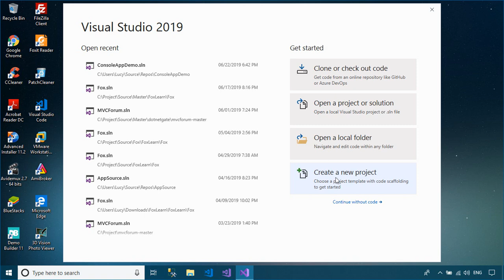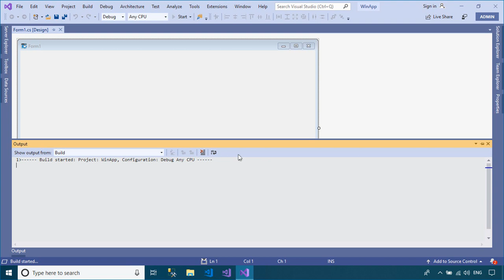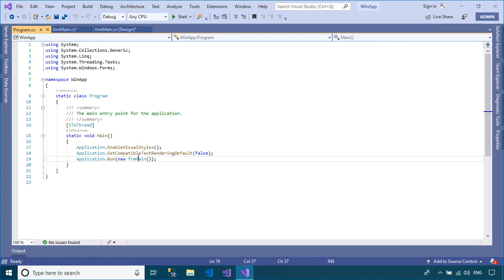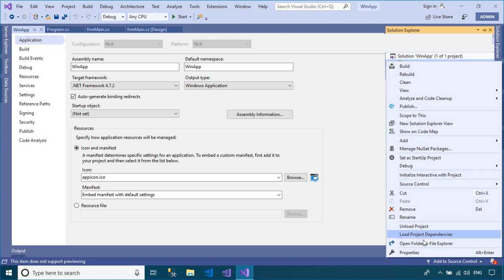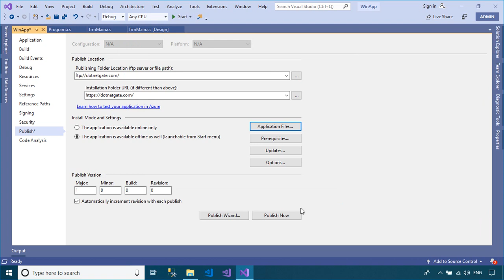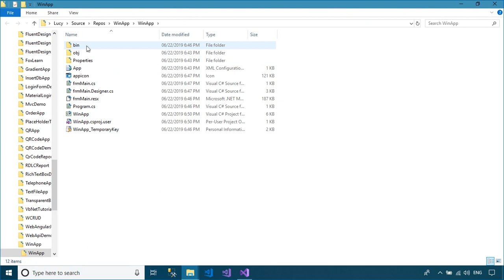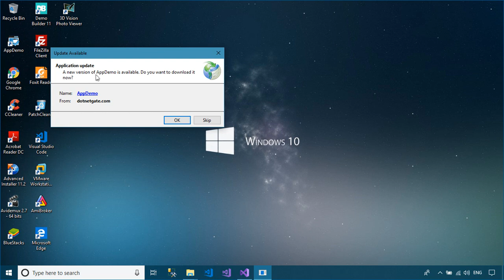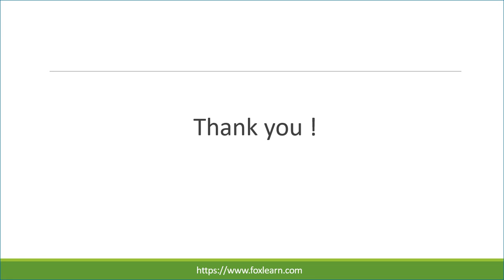How to Create Setup exe in Visual Studio 2019 using ClickOnce | FoxLearn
Learn how to create a setup EXE for your C# Windows Forms application in Visual Studio 2019 using ClickOnce deployment, step by step.

In this video, you will learn:

Create a ClickOnce setup for your Windows Forms app in Visual Studio

Deploy and manage your application with ClickOnce

Enable automatic updates and update apps programmatically

Configure prerequisites and web deployment

Perfect for developers looking to package and deploy Windows Forms apps easily using ClickOnce.